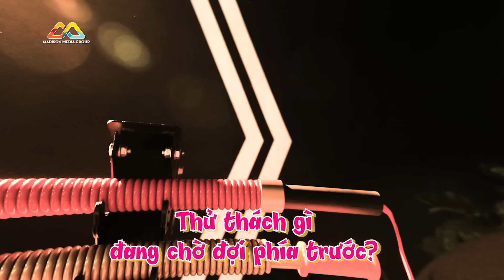Truy tìm cao thủ bẻ HUYẾT LONG ĐAO 120KG, Võ Tấn Phát xem mà NGHẸT THỞ | TẬP 2 | THỬ THÁCH ĐƯỜNG PHỐ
Trong Tập 2 của Thử Thách Đường Phố, Võ Tấn Phát và Lợi Trần đã lùng sục khắp phòng gym để truy tìm cao thủ BẺ HUYẾT LONG ĐAO lên đến HÀNG TRĂM KÝ. Liệu ai sẽ BẺ ĐƯỢC GẬY LÒ XO như HUYẾT LONG ĐAO để rinh về số TIỀN THƯỞNG KHỦNG? Cùng tận mắt chứng kiến các "Siêu nhân" của Tập 2 với chủ đề "CÓ KÝ, CÓ TIỀN" nhé!

“Thử Thách Đường Phố” là chương trình với chuỗi các thử thách trên đường phố để săn lùng "siêu nhân". Những người tham gia thực hiện được thử thách của chương trình đều sẽ được nhận những phần thưởng bằng hiện vật cũng như tiền mặt và tương đương với những mức kỷ lục hay qua các màn thi đấu lẫn nhau người chiến thắng mức thử thách cao nhất sẽ giành được phần thưởng giá trị nhất.
📺 PHÁT SÓNG 11H TRƯA THỨ 6 HÀNG TUẦN TRÊN YOUTUBE MADISON MEDIAGROUP
👉Madison Media Group: @madisonmediagroup
👉Mlife: @mlife456